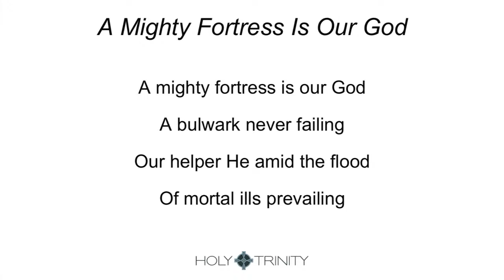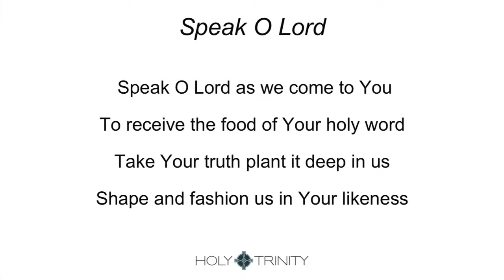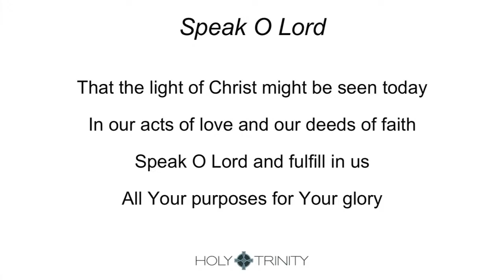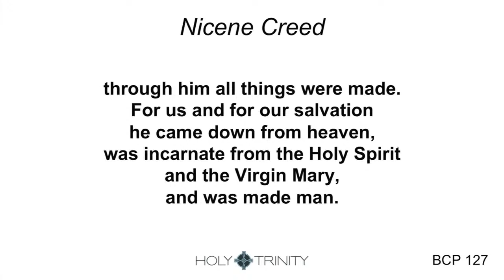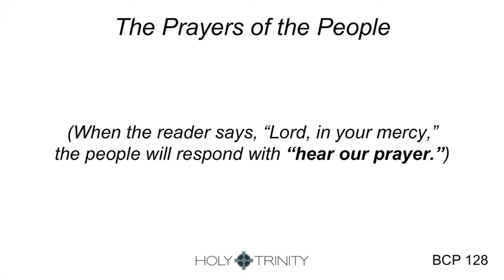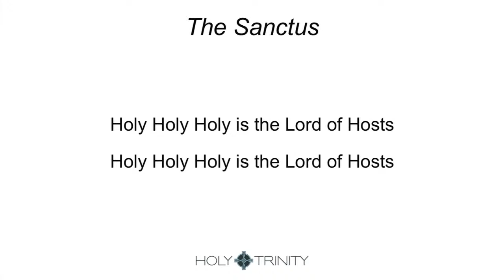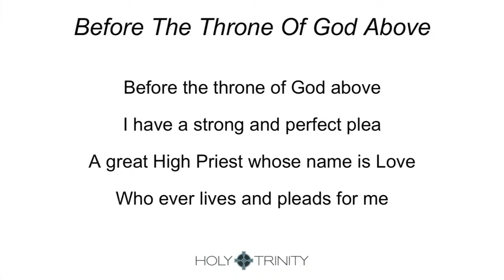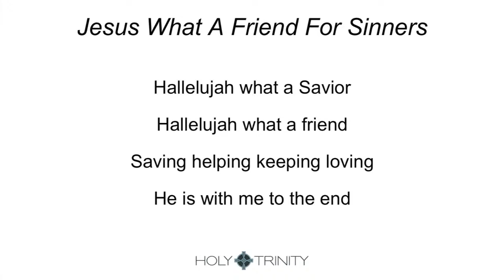Holy Trinity Madison Live Stream January 31, 2021